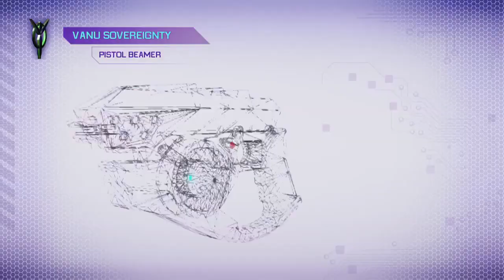PlanetSide 2 - 3 Империи (Directors Cut)